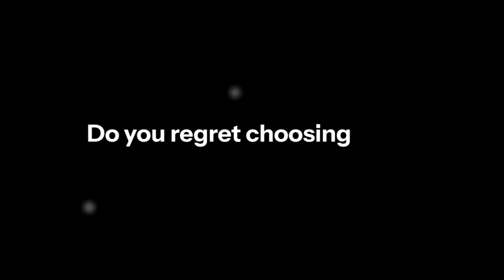Why Sai Nath Chose NST-RU Over BITS Hyderabad!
Discover why Sai Nath, a top scorer who secured a seat at BITS Hyderabad, made the surprising decision to join Newton School of Technology’s Rishihood University campus instead. In this video, he shares his journey, what drew him to NST-RU, and how the college's cutting-edge curriculum and industry-focused education convinced him to choose it over one of India's most prestigious institutions.

Timestamps:

00:00 - Intro
00:10 - Meet Sai Nath from NST
00:27 - Starting the Journey: BITS and JEE Mains Preparation
00:46 - Essential Study Materials for Success
01:11 - Final 20 Days: Last-Minute Prep Strategies before exams
01:26 - Major Reasons for choosing NST
01:51 - Reflecting on the Decision: Any Regrets?
02:20 - Outro